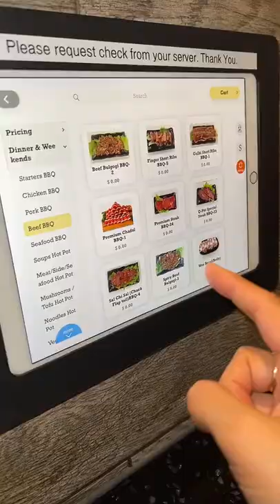Domingo q comer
Hoy no se cocina mis chulas a disfrutar con mis melolengos 🥰